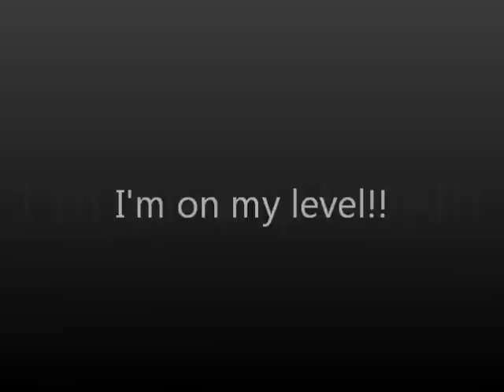Death Point Video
DPV - - Vamador does it for the fans.